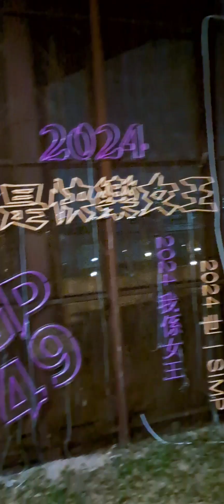”音樂情人 “ 輕彈淺唱 前法國總統第一夫人的歌曲 Le plus beau du quartier－Carla Bruni＆觀塘海濱除夕跨年海上音樂會及市集，炒旺香港熱爆全城。🌈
由企業家團體「GP49」於
觀塘海濱除夕舉辦海上音樂會及市集，
除夕夜(31日)除了可到尖沙咀
看堪稱史上最大規模除夕煙花匯演，
亦可到觀塘海濱參與跨年活動。
企業家團體「GP49」在本月30日至31日
於觀塘舉辦海上音樂會，
邀請歌手及DJ獻唱表演，
包括近期大熱的男歌手尹光；
亦在觀塘海濱長廊舉辦市集，
設近100個本地特色攤位。
主辦單位料活動吸引30萬人次入場，
期望能「炒旺香港」
交通資訊：
1.港鐵九龍灣站A出口，由德福廣場第二期穿出馬路，步行約10分鐘，
或由德福廣場第一期走出，沿德福平台花園穿過天橋，向MegaBox方向步行约15分鐘。
2.港鐵觀塘站B3出口，沿開源道步行10至15分鐘。
3.港鐵牛頭角站B5出口，步行約10分鐘。
4.或乘坐巴士 11D, 23, 40, 74C, 74X, 80, 80P, 80X, 83X, 93A, 268C, 269C 路線於觀塘碼頭巴士總站下車。
5.觀塘碼頭渡輪
西灣河 --觀塘
北角  --觀塘